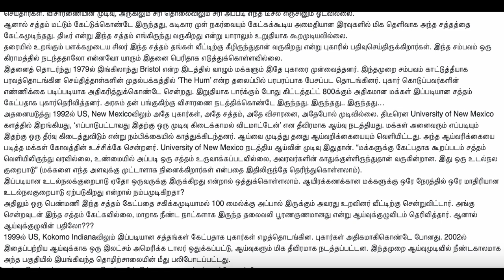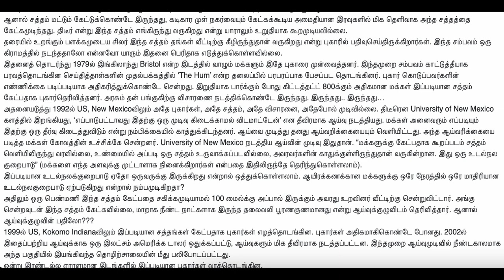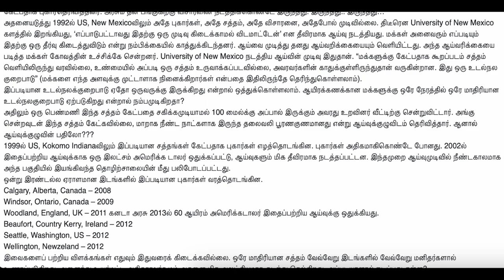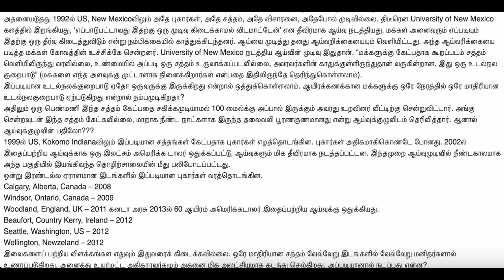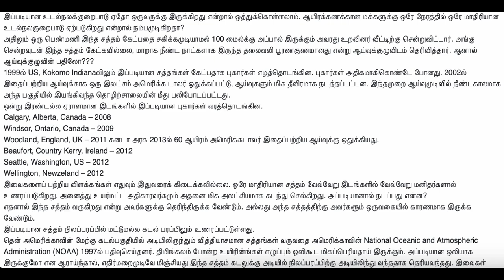நாகர்களின் இரத்த சரித்திரம் | பகுதி 15 | Blood History of Nagarkal | நாகர்கள் - தமிழ்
UPI  : kathirka369@okaxis
Paytm : m.kathiravaraj@paytm